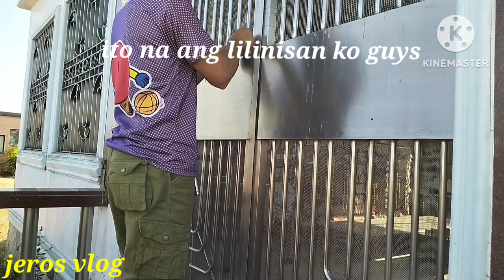Mag lilinis Ako sa Everest hills memorial park Susana heights muntinlupa city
Everest hills memorial park Susana heights.